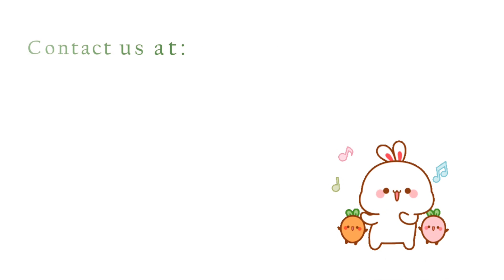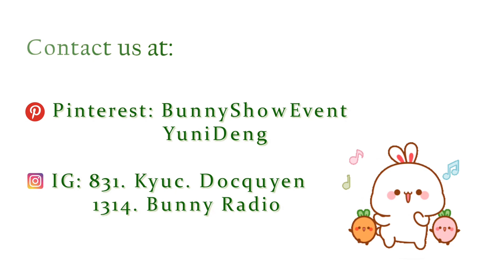Chúng Ta Đáng Yêu Như Thế || 星上人 - 陸杰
Lyrics:

浩瀚星空
你在哪个宇宙漂流
答应我
若能遇见别再错过
你的眼眸
银河之中
那颗星都指引我
从此再不会寂寞
原来生命也能让人一夜长大
哦～一万年和一光年谁更加长了
当我燃烧自己飞向你
是否还来得及
万有引力
只为靠近你

这地球好冷
我惊觉回身
努力找寻你的体温
我到底有没有和你在一起的天分
朋友就好此话当真
这想念好沉
我奋不顾身哪怕碎了一地的星辰
只要你给我一个确信偏执的口吻
我愿意做你星上的人
星上的人

沉睡星河
你在哪片岛屿降落
提醒我
既然靠近别再退后
你的温柔
恒星角落
那道光都引领我
告别孤寂的沼泽
原来生命明暗开关在你手中
哦~背光面和受光面谁更加暖了
当我跨越宇宙跃迁点
是否会有奇迹
超越光速
我想见到你

这地球好冷
我惊觉回身
这想念好沉
星上的人

这地球好冷
我惊觉回身
这想念好沉
星上的人

Pinyin:

Hàohàn xīngkōng
Nǐ zài nǎge yǔzhòu piāoliú
Dāyìng wǒ
Ruò néng yùjiàn bié zài cuòguò
Nǐ de yǎn móu
Yínhé zhī zhōng
Nà kē xīng dōu zhǐyǐn wǒ
Cóngcǐ zàibu huì jìmò
Yuánlái shēngmìng yě néng ràng rén yīyè cháng dà
Ó ~yī wàn nián hé yī guāng nián shéi gèngjiā zhǎngle
Dāng wǒ ránshāo zìjǐ fēi xiàng nǐ
Shìfǒu hái láidéjí
Wànyǒuyǐnlì
Zhǐ wèi kàojìn nǐ

Zhè dìqiú hǎo lěng
Wǒ jīng jué huíshēn
Nǔlì zhǎoxún nǐ de tǐwēn
Wǒ dàodǐ yǒu méiyǒu hé nǐ zài yīqǐ de tiān fèn
Péngyǒu jiù hǎo cǐ huà dàngzhēn
Zhè xiǎngniàn hǎo chén
Wǒ fènbùgùshēn nǎpà suìle yī dì de xīngchén
Zhǐyào nǐ gěi wǒ yīgè quèxìn piānzhí de kǒuwěn
Wǒ yuànyì zuò nǐ xīng shàng de rén
Xīng shàng de rén

Chénshuì xīnghé
Nǐ zài nǎ piàn dǎoyǔ jiàngluò
Tíxǐng wǒ
Jìrán kàojìn bié zài tuì hòu
Nǐ de wēnróu
Héngxīng jiǎoluò
Nà dàoguāng dōu yǐnlǐng wǒ
Gàobié gūjì de zhǎozé
Yuánlái shēngmìng míng'àn kāiguān zài nǐ shǒuzhōng
Ó ~bèiguāng miàn hé shòuguāng miàn shéi gèngjiā nuǎnle
Dāng wǒ kuàyuè yǔzhòu yuèqiān diǎn
Shìfǒu huì yǒu qíjī
Chāoyuè guāngsù
Wǒ xiǎngjiàn dào nǐ

Wǒ fènbùgùshēn nǎ pà suìle yī dì de xīngchén